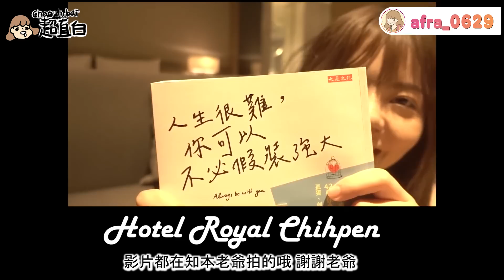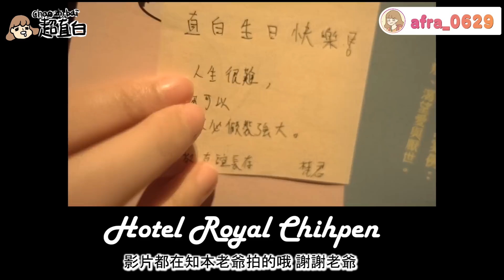【魔滴術後一個半月】滿滿的比基尼｜來知本老爺過25歲生日~ft.福爾思庭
25歲生日到知本老爺過~
真的很開心~也是第一次穿比基尼拍片哈哈哈
大家要泡湯都可以到老爺渡渡假喔~~很療育
每周固定更新 ❤
有任何問題都可以到以下連結私訊我喔
圖文合作請洽➪ 洽毛毛蟲文創
影音合作請洽➪ 喵吉創意商品有限公司